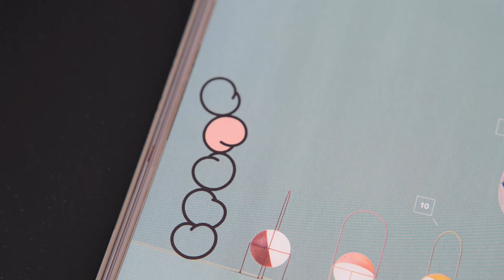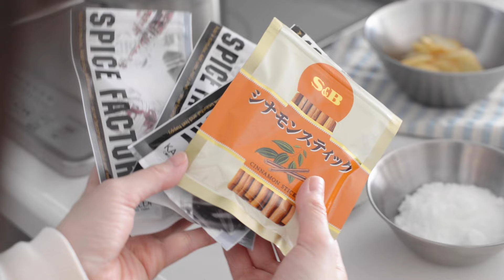7:30起き、社会人の休日ルーティン🪴朝から晩まで家な予定のない1日｜シンプルなインテリアと暮らす日常VLOG,自炊記録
00:00 オープニング
00:31 本編
02:27 朝ごはん：ホット生いちごミルク
05:59 雑誌を読む
06:44 ジンジャーシロップ作り
09:08 お昼ごはん：ヘルシーオムライス
12:30 unboxing：コスメ購入品
14:01 コーヒーと生八つ橋
16:13 晩ごはん：コンソメなしポトフ
19:37 自家製シロップのアマレットジンジャー